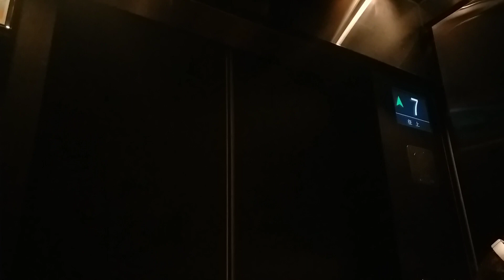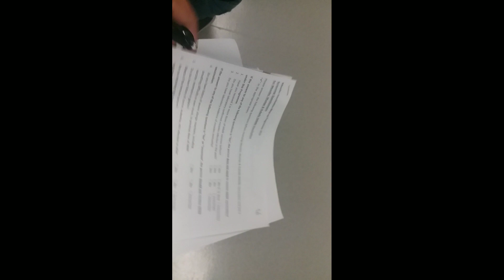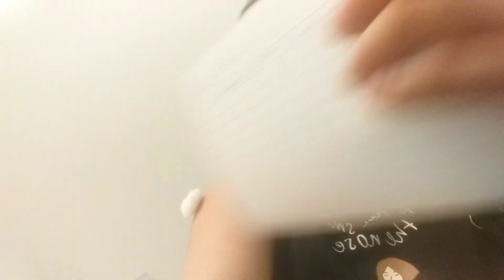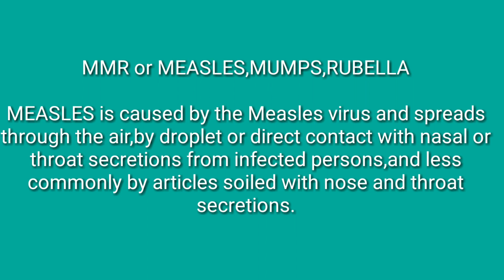Measles, Mumps, Rubella or MMR VACCINE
Measles Vaccination
Mop-up Programme 2019

MEASLES
    is a caused by the Measles Virus and Spreads through the air, by droplet or direct contact with nasal or throat secretions from infected persons, and less commonly ,by articles soiled with nose and  throat secretions.

FB PAGE. Rea Olarte